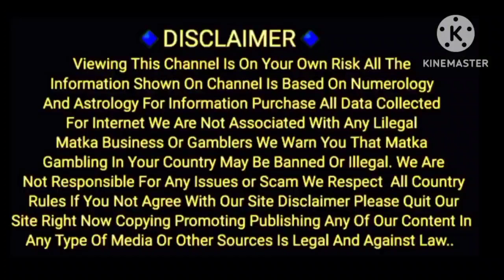30/11/2023 / JOKER / LAL BHOOT/KUBER KA KHAJANA / SPECIAL / KALYAN / MAIN BAZAR / CHART